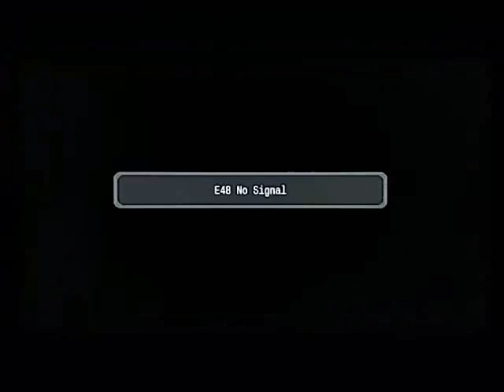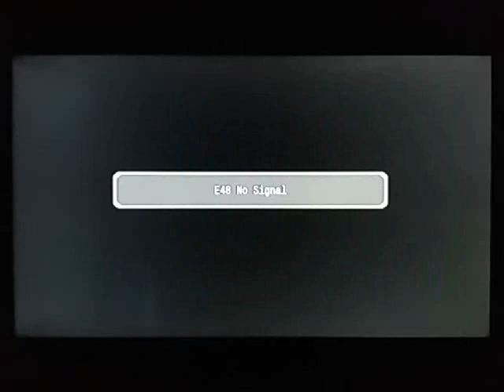TVplus Channels during ABS-CBN Shut Down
Antenna used: Mini Antenna
Signal Location: San Pedro, Laguna

ABS-CBN TVplus Channel Line-up:
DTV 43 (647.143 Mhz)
ABS-CBN*
Sports+Action*
CineMo**
Yey**
TeleRadyo**
KBO***

Knowledge Channel*
O Shopping*
Asianovela Channel*
Movie Central*
Jeepney TV*
Myx*

* Offline since May 5, 2020 due to Cease & Desist Order by the NTC
** Exclusive Channels from ABS-CBN TVplus
*** Pay Per View from ABS-CBN TVplus